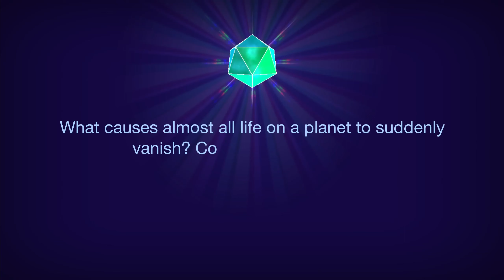1m Cell to Singularity - Evolution never ends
1 minute Cell to Singularity - Evolution never ends